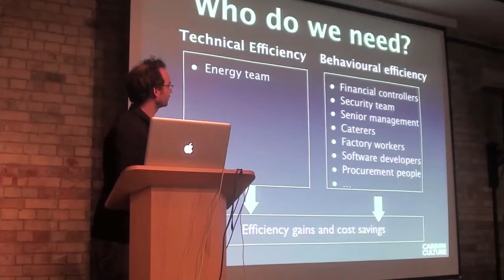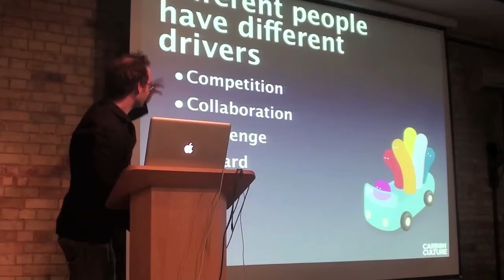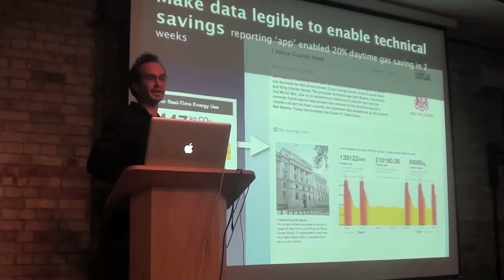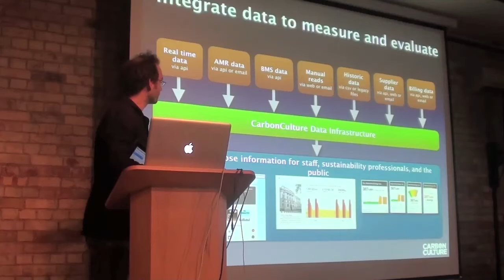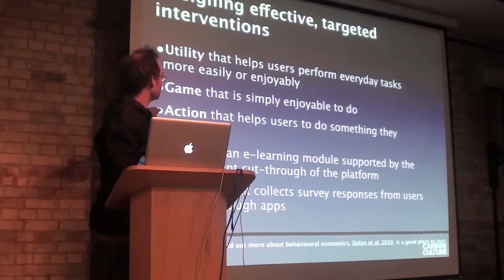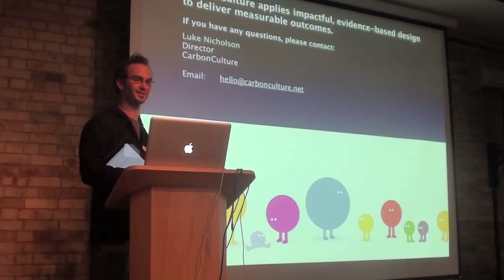Ignite Cleanweb: Luke Nicholson, Carbon Culture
Luke Nicholson from Carbon Culture tells us all how they encourage behaviour change in large organisations using a range of different approaches all tied to a central system.